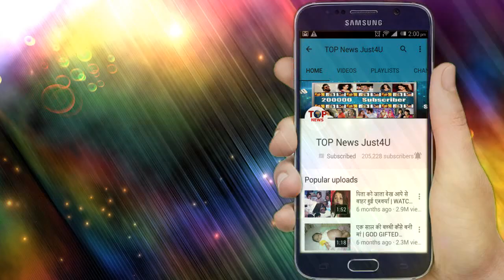YRKKH || OMG! मजबूरी में NAIRA को करना होगा ऐसा, मगर क्या होगा KARTIK का फैसला